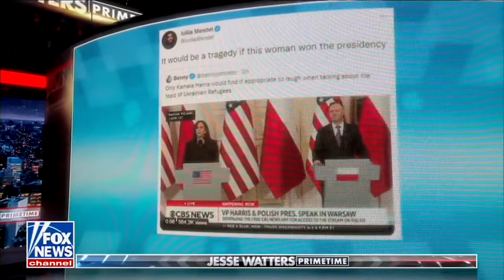Zelensky’s Former Press Secretary Tweets ‘Would Be Tragedy’ if Kamala Harris Ever Won Presidency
Jesse Watters: Zelensky’s Former Press Secretary Tweets ‘Would Be Tragedy’ if Kamala Harris Ever Won Presidency, March 10, 2022